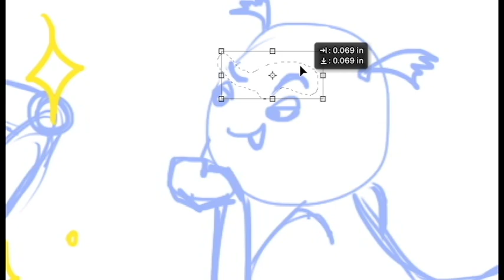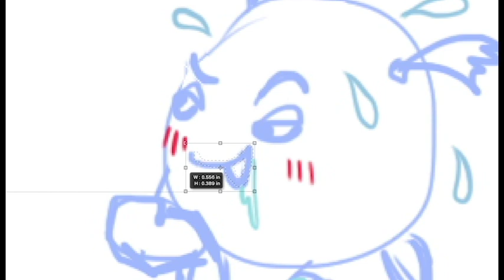Toy Jam - Marmalade Fall 2017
Orange Shorts is a student-run animation studio at Syracuse University in central New York.

Marmalade is our special recipe for a kind of quilt-style animation where a bunch of different animators divide up a piece of found audio, animate the slices separately, then cut them back together at the end.

We used vintage toy commercials for our first Marmalade audio.

0:00 - Creepy Crawlers - Abby O'Reilly
0:44 - Chatty Cathy - Katie Yee
1:25 - Tiger Joe - Jillian Cabrera
1:51 - Beautiful Chrissy - Katerina Agretelis
2:31 - Mystery Date - Quinn Leary